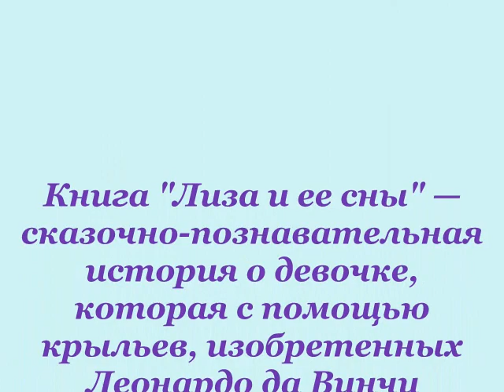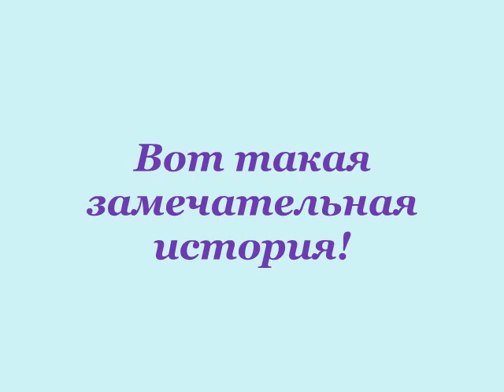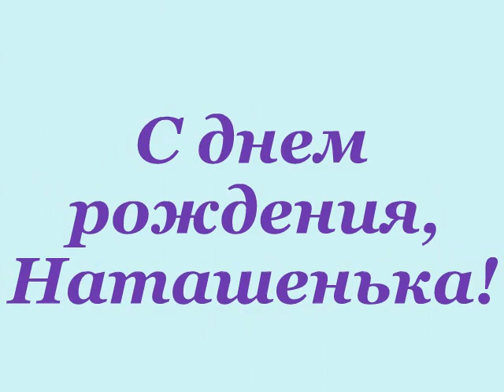Для Наташи в день рожденья!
Иллюстрации Евгении Гапчинской к книге "Лиза и ее сны".